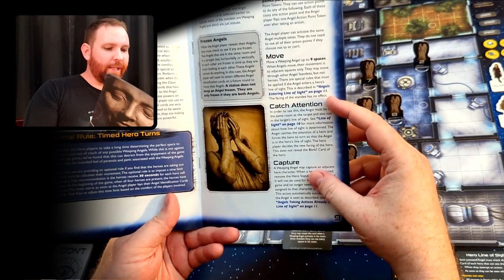Doctor Who: Don't Blink Board Game Tutorial Playthrough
I teach the game as I play the heroes (The Doctor, Clara, Amy, and Rory) against the Weeping Angels to see whether our main characters survive the crashed space ship and manage to repair the damaged TARDIS.

"The TARDIS has crashed on a derelict spaceship full of Weeping Angels: terrifying killers that can be stopped only by staring at them. But if you dare to stop looking — if you even blink — they'll send you out of time. Will the Doctor and companions be able to get all the pieces to repair the TARDIS in time? Or will the Weeping Angels succeed when so many adversaries have failed before?

Doctor Who: Don't Blink is a challenging tactical board game in which up to four players control the Doctor and his companions Amy, Rory and Clara, with them attempting to collect four parts to repair the TARDIS and escape. One player takes on the role of the terrifying Weeping Angels and attempts to outmaneuver and capture them!"